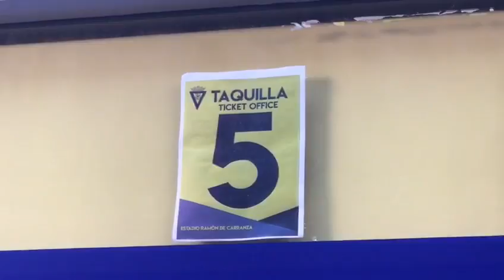Aficionados del Cádiz compran sus entradas para el play off de ascenso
Aficionados del Cádiz, en el Carranza, compran sus entradas para el play off de ascenso.